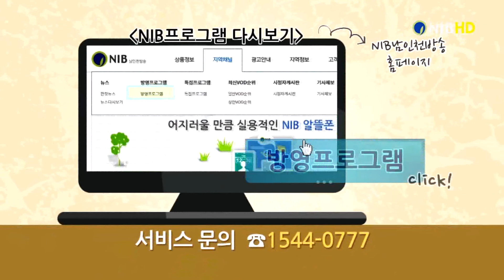NIB 초대석 29회 유정복 전 인천시장